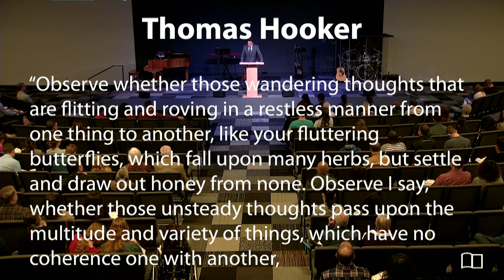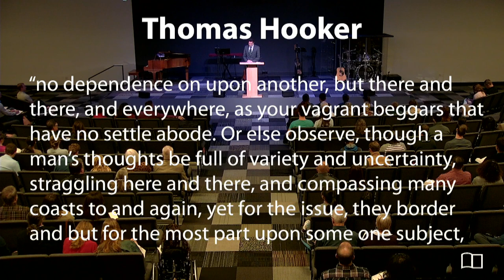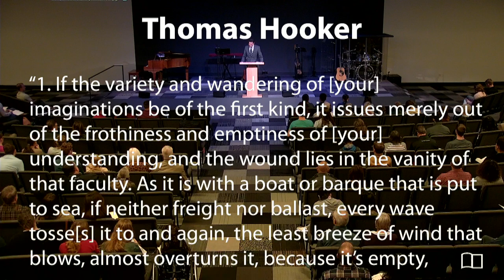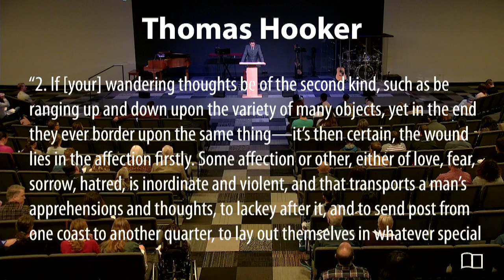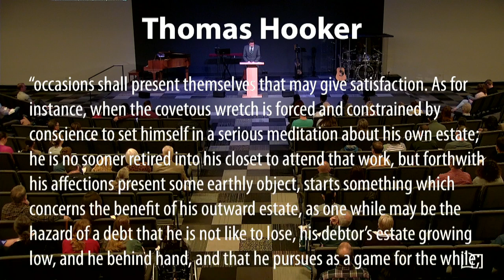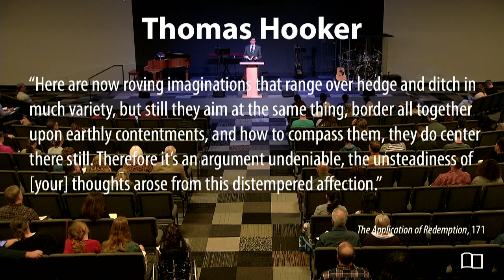Various Passages - Jonathan Anderson - Grace Bible Church - 01/16/22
Title: Raising the Bar on Listening Well
Series: Mark
Preacher: Jonathan Anderson